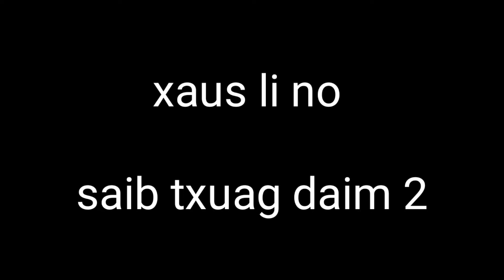Hmoob -movie -tub rog 2019 tas lauv heev part 1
Nyob zoo ib tsoom py txhua tus ntawm no yog movie kev lom zem ua peb ua los rau sawv dawg tau saib lom zem ua si xwb thov ib tsoom niam txiv kwv tij neej tsa pab txhaw nqa rau peb cov phaj ej thiab nawb ua tsaug ntau

Sau npe tub xwn thoj